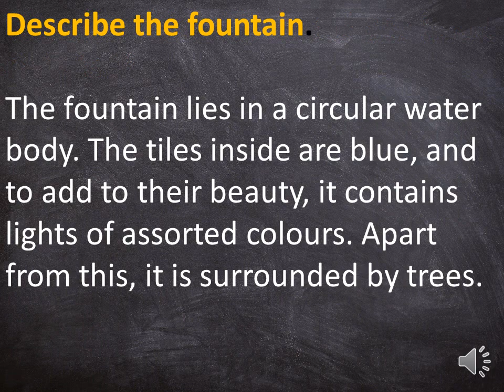Describe a Fountain You Really Liked IELTS Cue Card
IELTS CUE CARD TOPIC
Describe a fountain you really liked.
You should say:

How you learned about it?
Describe the fountain?
Why you liked it so much?